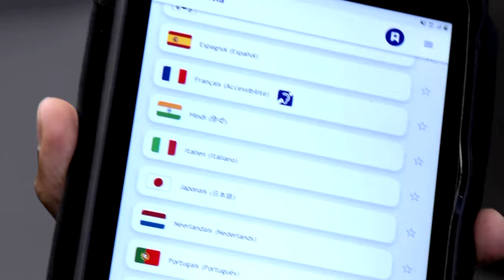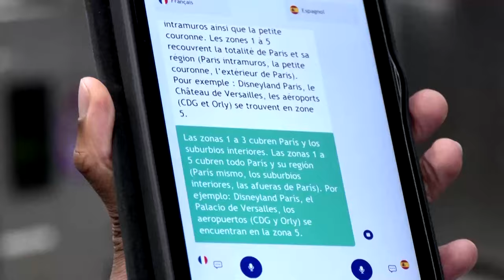Paris to use AI translation app for Olympics visitors | REUTERS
Paris' public transport system will provide more than 3,000 agents with artificial intelligence-supported translation devices to help hundreds of thousands of visitors navigate the capital's network during this year's Olympics.